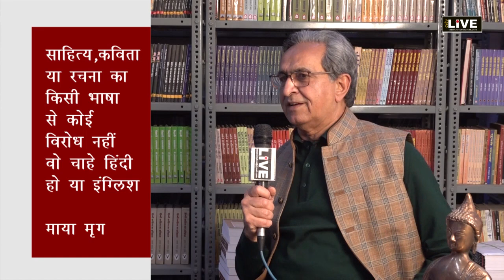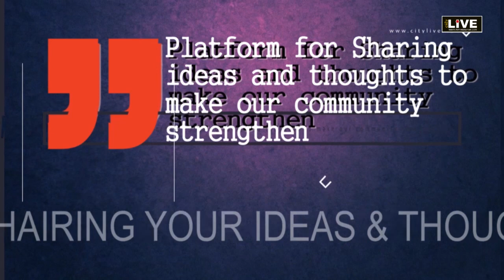Citylive - Dialogue with Maya Mrig (Writer Author and Poet ) Session Moderator Ravi Kamra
Citylive नए दौर में नए प्रयोग करने वाले कवि और प्रकाशक 'माया मृग' से खास बातचीत - Session Moderator Ravi Kamra . साहित्य, कविता या रचना का किसी भाषा से कोई विरोध नहीं वो चाहे हिंदी हो या इंग्लिश हम लोगो को भाषाओ के विरोध की नीति छोड़ कर भाषाओ का एक पुल बना कर उसे अपनाना चाहिए । अच्छा साहित्य, कविता या रचना मन से उत्पन्न होती हैं और उसका स्वागत दिल खोल कर करना चाहिए ।